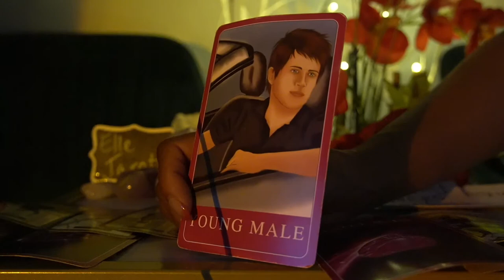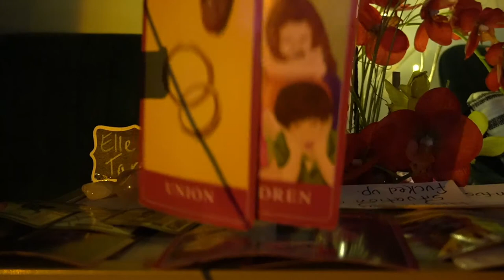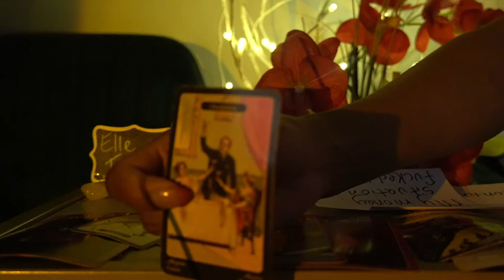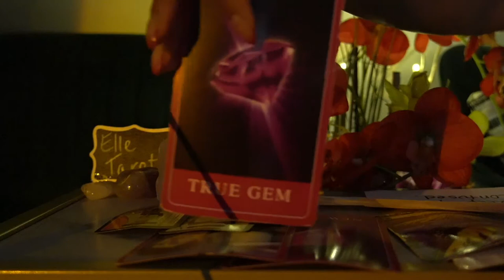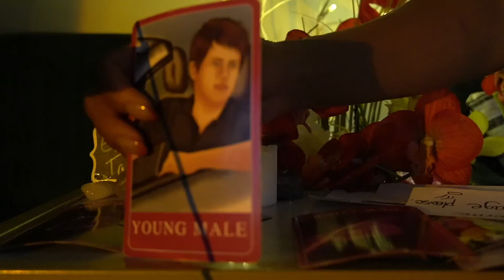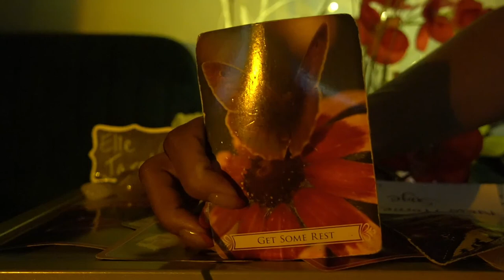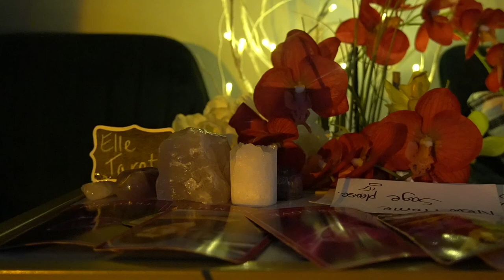SCORPIO ORACLE JUN '21 NEW BOO, NEW HOUSE NEW EVERYTHING